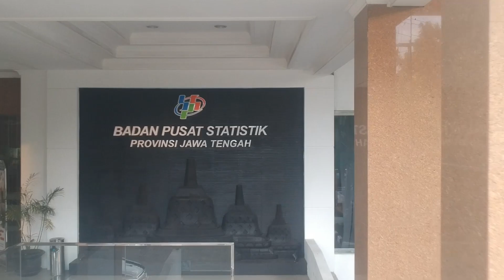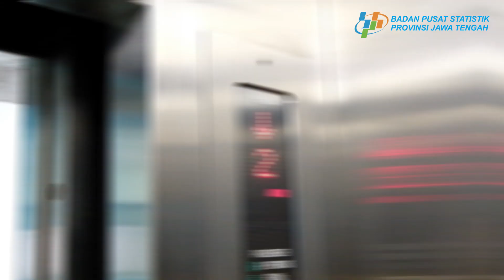Kampanye Hemat Energi - Proyek Perubahan BPS Provinsi Jateng